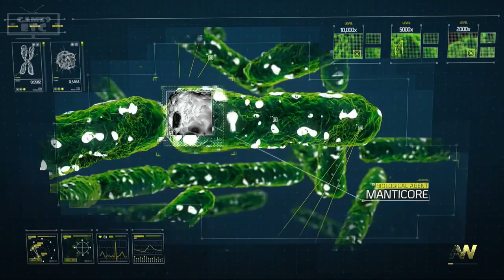Call Of Duty Advanced Warfare - Missão: Biolaboratório #010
Gameplay Dublado ou Legendado em Português (PT-BR).

Jogos Detonados/Playthrough no XBOX ONE.

Call of Duty Advanced Warfare Biolaboratório Campanha Xbox One